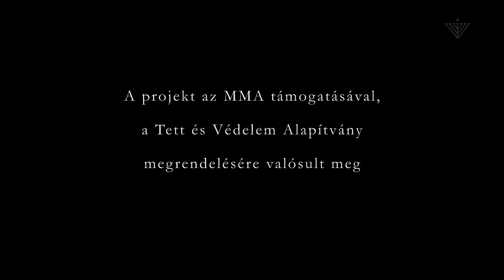Zsidó Mesék 2 -Gábeli Csenge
Az Egységes Magyarországi Izraelita Hitközség (EMIH) felkérésére Gárdos Péter filmrendező a csillagos házakban készített rövid videókat fiatalokkal arról, hogy mit jelent számukra a zsidóság. A több mint 20 megszólaló többsége nem zsidó vallású, identitású.